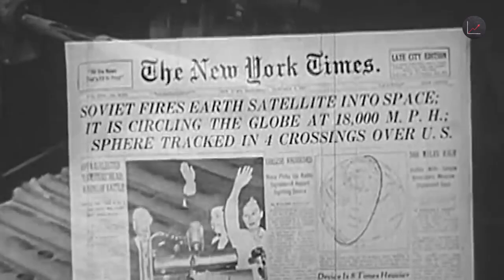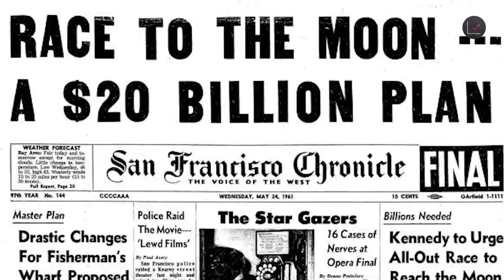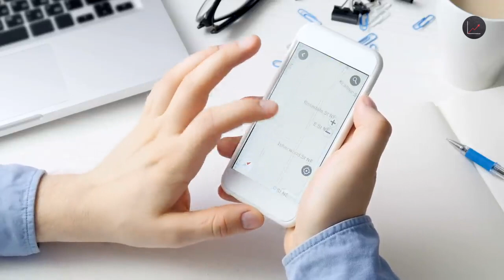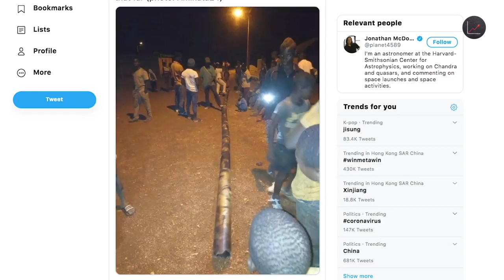The New Space Race - China vs USA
The new space race between China and the USA